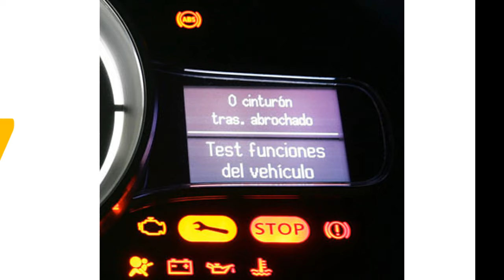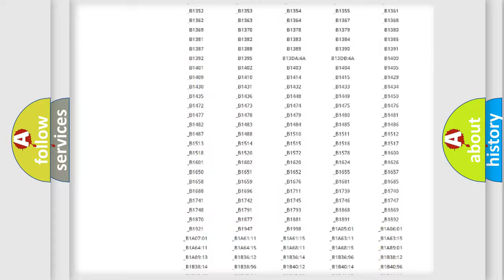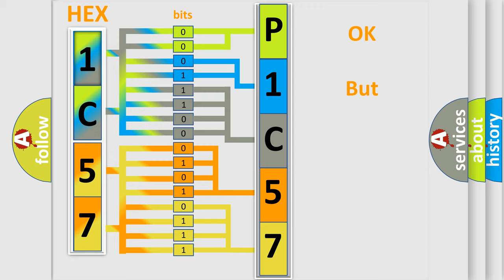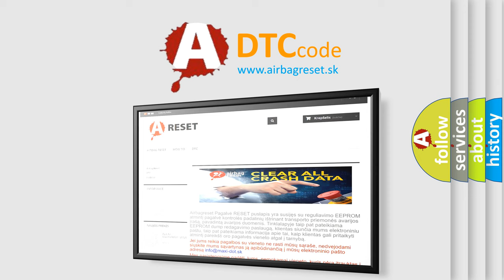DTC Jeep P1C57 Short Explanation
Contents:
0:21 Basic DTC analysis according to OBD2 protocol standard.
1:48 Insight into programming
2:58 A diagnostically understandable description of the Diagnostic Trouble Code
3:05 Basic error definition

Make
Jeep
Code
P1C57
Definition
RF Corner Sensor
Description
The obstacle distance should be detected  The signal should be transmitted to the sonar control unit  Corner sensor front right is malfunctioning
Cause
Replace RF corner sensor